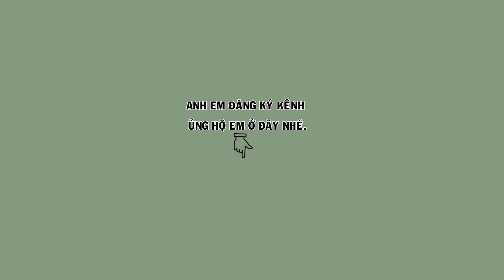Hm 3385 - Họa mi hót buổi trưa dáng siêu mẫu giọng hay ( giá 4tr ) | Hoạt Họa Mi